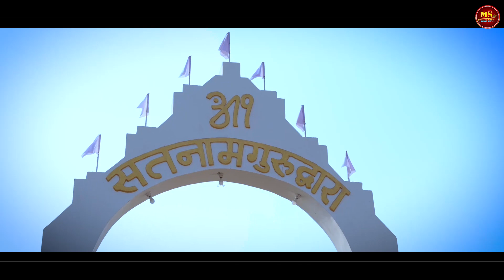Chattisgarh Ke Bhuiya Ma Jaikar Hoge Sachin Shinha Panthi Hd Video छत्तीसगढ़ के भुईया म जयकार होगे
riccording :-  ms studio pandatarai kabirdham cg
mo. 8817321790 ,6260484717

Actor - bhagwat Yadaw and group
Song Credtit : ms music
Song - Chattisgarh Ke Bhuiya Ma Jaikar Hoge
Singer - Sachin Shinha
Lyrics -

Chorus -
rythem - Aashis Yadaw
Producer - Bhuvan Sahu
Riccodist - Manas Sahu
Chorus -
choreographer -
camera -
Video editing -

Video Credit 🎥
DOP & Editer - SUNIL CHANDRAWANSHI